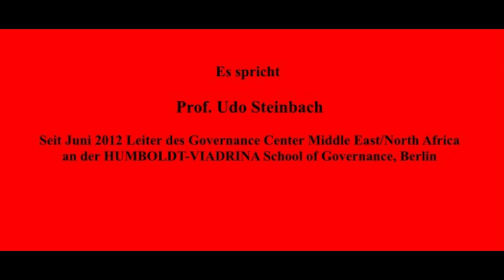Prof. Udo Steinbach - "Marionetten der Geheimdienste" Doku / Babylon Kino #2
Marionetten der Geheimdienste
(Secret service's Puppet)
deutsche UT-Version
D 2009, R: Nasrin Parsa
Politkrimi, Dokumentarfilm

Donnerstag 4.4..
Babylon Kino - Berlin

Prof. Udo Steinbach

1971 bis 1974 Leiter des Nahostreferats bei der Stiftung Wissenschaft und Politik
(SWP, Think-Tank der Bundesregierung)

Leiter der türkischen Redaktion der Deutschen Welle 1975

Direktor des Deutschen Orient-Instituts, Hamburg 1976 bis 2006

Seit 1991 Honorarprofessor an der Universität Hamburg

Direktor des GIGA-Instituts für Nahoststudien 2007, Pensionierung seit 1.1.2008

2007 bis 2010 Lehre am Centrum für Nah- und Mittelost-Studien an der Philipps-Universität Marburg

Seit Juni 2012  Leiter des Governance Center Middle East/North Africa
an der HUMBOLDT-VIADRINA School of Governance, Berlin